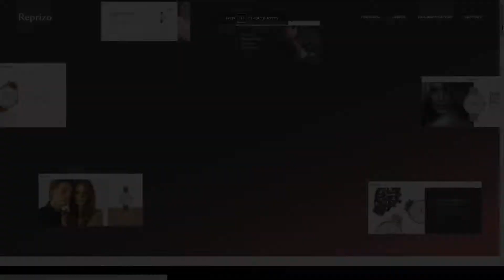Reprizo - Jewelry and Watch Shop WordPress Theme jewelry woocommerce Aina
Columns 4+

 Layout Responsive

 Tags accessories, e-commerce, earrings, ecommerce, glasses, goldsmith, jewelry, necklaces, online store, repair, shop, store, watch, watches, woocommerce